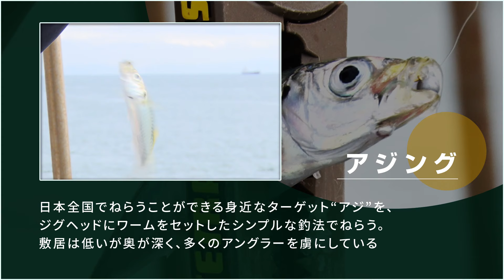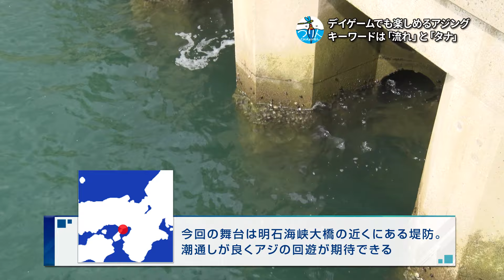【アジング】デイゲームを攻略！キーワードは「流れ」と「タナ」【つり人チャンネル】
小型のジグヘッドにワームをつけたシンプルな仕掛けでルアー釣りが楽しめる“アジング”。
手軽にはじめられることから人気の高い釣りですが、ジグヘッドの重さやワームのサイズで釣果に差が出る奥の深い釣りでもあります。
今回はアジングの名手・DUO萩原徹氏のデイゲーム攻略法に迫ります！

▼使用ルアー
■TETRAWORKS チビ Burny

ロケ地：明石海峡大橋付近
出演：DUO 萩原徹